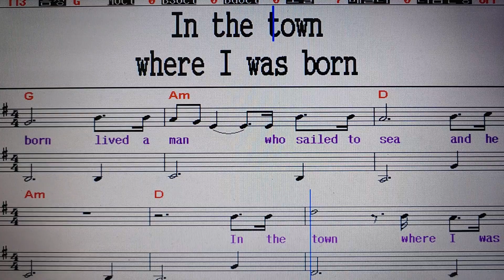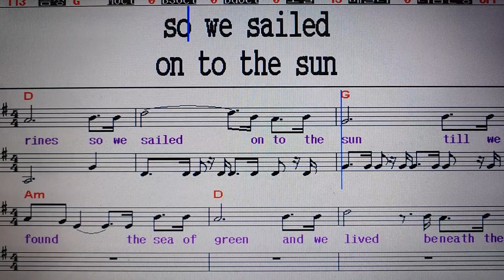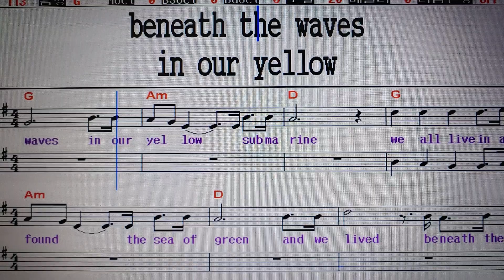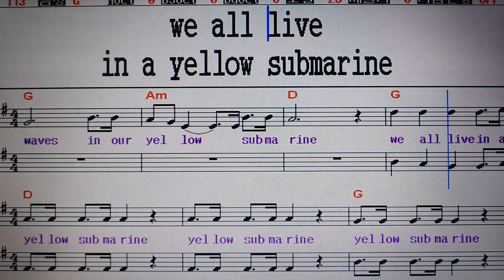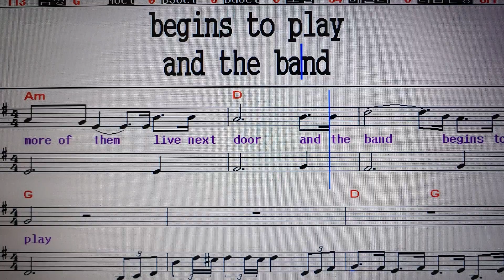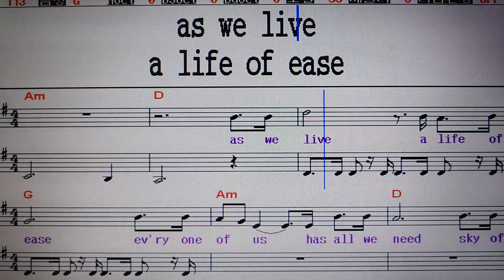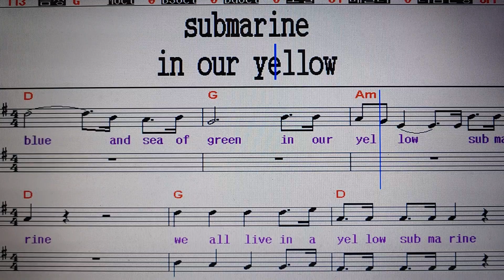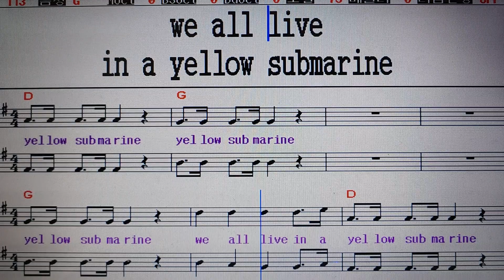Yellow Submarine (Singing Practice.곡연습.해석)/ Beatles 팝송가르쳐주는남자 294.